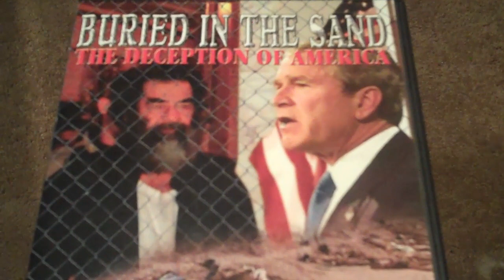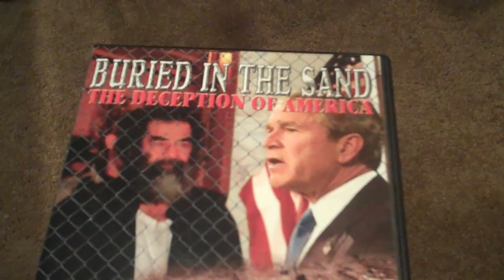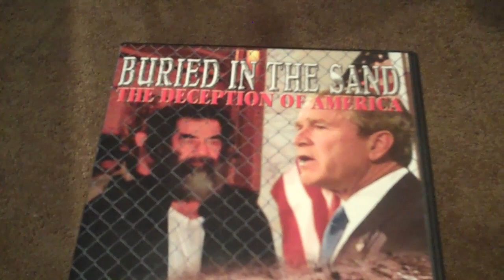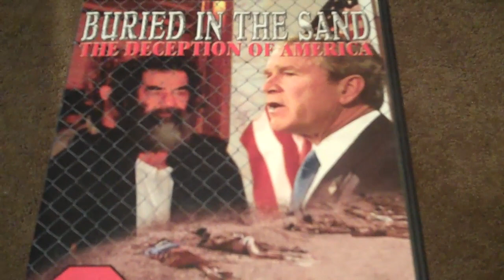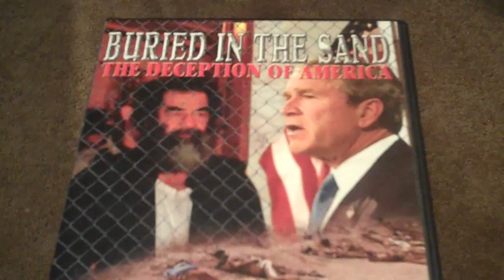Week 84: 81oakridg Reviews Buried in the sand: the deception of america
A truely shocking documentary depicting authentic 100% real executions NOT for the faint of heart.